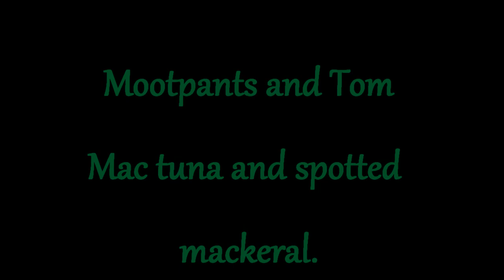Near Miss!!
Nearly cop a metal slug to the face while spinning for mac tuna!

Thumbs up for that Gaff shot!